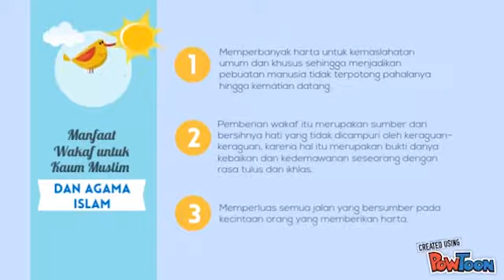WAKAF SEKOLAH TAHFIDZ INDONESIA